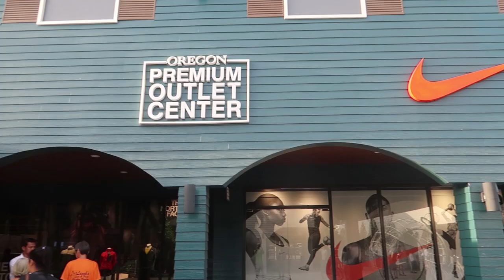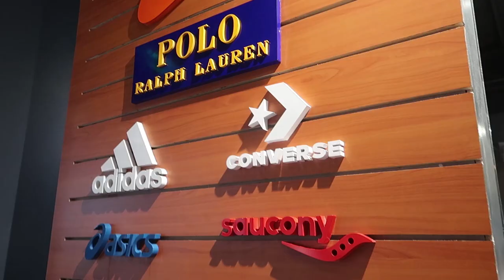MASSIVE UNBOXING + WATCH GIVEAWAY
What's up guys! Jeff Ong here. And for today.

ACIENDA DESIGNER OUTLET

1. Just comment your preferred watch color with your IG username.
   - BLACK
   - GOLD

   (FOR EXAMPLE: BLACK @iamjeffong)

2. Follow

COMMENT AS MANY AS YOU WANT FOR MORE CHANCES OF WINNING

I WILL ANNOUNCE THE WINNER ON NOVEMBER 30, 2019 SATURDAY ON MY INSTAGRAM STORIES

PHILIPPINES ONLY